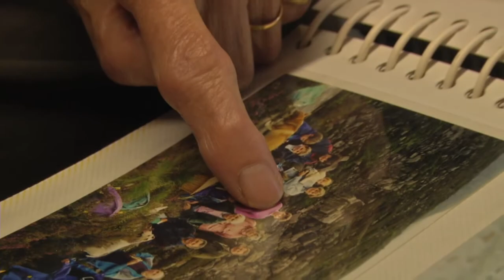Nain Allt Goch cymraig